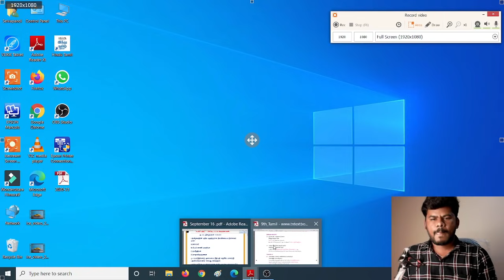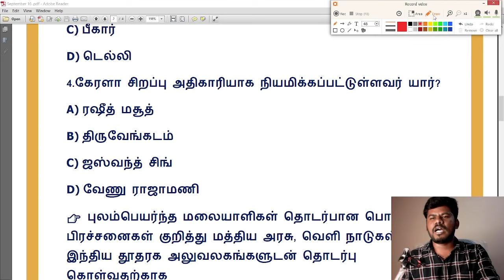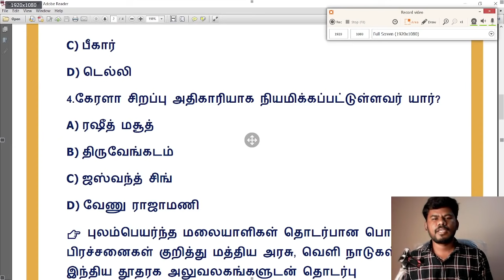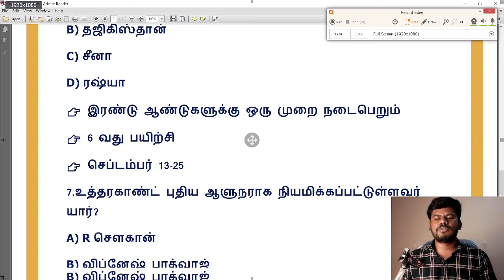16.09.2021 | September 16, 2021 | Daily current affairs in tamil | TNPSC, RAILWAY, BANKING